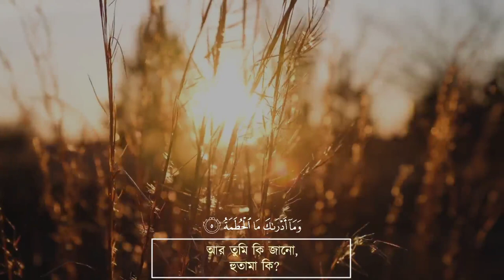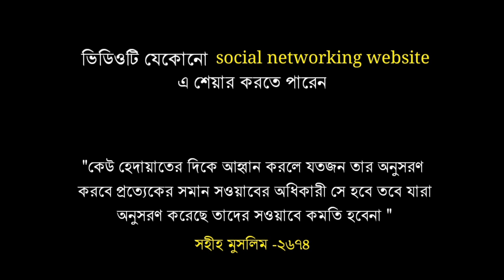সূরা হুমাজাহ | Surah Humajah | অন্তর প্রশান্তময় কন্ঠে | আন নাফি | শিখুন সূরা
An Nafee
Sikhun Sura

আল কুরআনের সূরা তালিকা:

 ১. আল ফাতিহা (সূচনা)
২. আল বাকারা (বকনা-বাছুর)
৩. আল ইমরান (ইমরানের পরিবার)
৪. আন নিসা (নারী)
৫. আল মায়িদাহ (খাদ্য পরিবেশিত টেবিল)
৬. আল আনআম (গৃহপালিত পশু)
৭. আল আরাফ (উচু স্থানসমূহ)
৮. আল আনফাল (যুদ্ধে-লব্ধ ধনসম্পদ)
৯. আত তাওবাহ্ (অনুশোচনা)
১০. ইউনুস (নবী ইউনুস)
১১. হুদ (নবী হুদ)
১২. ইউসুফ (নবী ইউসুফ)
১৩. আর রা’দ (বজ্রপাত)
১৪. ইব্রাহীম (নবী ইব্রাহিম)
১৫. আল হিজর (পাথুরে পাহাড়)
১৬. আন নাহল (মৌমাছি)
১৭. বনী-ইসরাঈল (ইহুদী জাতি)
১৮. আল কাহফ (গুহা)
১৯. মারইয়াম (মারইয়াম (ঈসা নবীর মা)
২০. ত্বোয়া-হা (ত্বোয়া-হা)
২১. আল আম্বিয়া (নবীগণ)
২২. আল হাজ্জ্ব (হজ্জ)
২৩. আল মু’মিনূন (মুমিনগণ)
২৪. আন নূর (আলো)
২৫. আল ফুরকান (সত্য মিথ্যার পার্থক্য নির্ধারণকারী গ্রন্থ)
২৬. আশ শুআরা (কবিগণ)
২৭. আন নামল (পিপীলিকা)
২৮. আল কাসাস (কাহিনী)
২৯. আল আনকাবূত (মাকড়শা)
৩০. আর রুম (রোমান জাতি)
৩১. লোক্মান (একজন জ্ঞানী ব্যাক্তি)
৩২. আস সেজদাহ্ (সিজদা)
৩৩. আল আহযাব (জোট)
৩৪. সাবা (রানী সাবা/শেবা)
৩৫. ফাতির (আদি স্রষ্টা)
৩৬. ইয়াসীন (ইয়াসীন)
৩৭. আস ছাফ্ফাত (সারিবদ্ধভাবে দাঁড়ানো)
৩৮. ছোয়াদ (আরবি বর্ণ)
৩৯. আয্-যুমার (দলবদ্ধ জনতা)
৪০. আল মু’মিন (বিশ্বাসী)
৪১. হা-মীম সেজদাহ্ (সুস্পষ্ট বিবরণ)
৪২. আশ্-শূরা (পরামর্শ)
৪৩. আয্-যুখরুফ (সোনাদানা)
৪৪. আদ-দোখান (ধোঁয়া)
৪৫. আল জাসিয়াহ (নতজানু)
৪৬. আল আহ্ক্বাফ (বালুর পাহাড়)
৪৭. মুহাম্মদ (নবী মুহাম্মদ)
৪৮. আল ফাৎহ (বিজয়, মক্কা বিজয়),
৪৯. আল হুজুরাত (বাসগৃহসমুহ),
৫০. ক্বাফ (ক্বাফ),
৫১. আয-যারিয়াত (বিক্ষেপকারী বাতাস),
৫২. আত্ব তূর (পাহাড়),
৫৩. আন-নাজম (তারা),
৫৪. আল ক্বামার (চন্দ্র)
৫৫. আর রাহমান (পরম করুণাময়)
৫৬. আল ওয়াক্বিয়াহ্ (নিশ্চিত ঘটনা)
৫৭. আল হাদীদ (লোহা)
৫৮. আল মুজাদালাহ্ (অনুযোগকারিণী),
৫৯. আল হাশর (সমাবেশ),
৬০. আল মুমতাহিনা (নারী, যাকে পরীক্ষা করা হবে),
৬১. আস সাফ (সারবন্দী সৈন্যদল),
৬২. আল জুমুআহ (সম্মেলন/শুক্রবার),
৬৩. আল মুনাফিকূন (কপট বিশ্বাসীগণ),
৬৪. আত তাগাবুন (মোহ অপসারণ),
৬৫. আত ত্বালাক (তালাক),
৬৬. আত তাহরিম (নিষিদ্ধকরণ),
৬৭. আল মুল্ক (সার্বভৌম কতৃত্ব)
৬৮. আল ক্বলম (কলম),
৬৯. আল হাক্কাহ (নিশ্চিত সত্য),
৭০. আল মাআরিজ (উন্নয়নের সোপান),
৭১. নূহ (নবী নূহ)
৭২. আল জ্বিন (জ্বিন সম্প্রদায়)
৭৩. আল মুয্যাম্মিল (বস্ত্রাচ্ছাদনকারী)
৭৪. আল মুদ্দাস্সির (পোশাক পরিহিত),
৭৫. আল ক্বিয়ামাহ্ (পুনর্ত্তুান),
৭৬. আদ দাহর (মানুষ),
৭৭. আল মুরসালাত (প্রেরিত পুরুষগণ),
৭৮. আন্ নাবা (মহাসংবাদ),
৭৯. আন নাযিয়াত (প্রচেষ্টাকারী),
৮০. আবাসা (তিনি ভ্রুকুটি করলেন)
৮১. আত তাক্ভীর (অন্ধকারাচ্ছন্ন),
৮২. আল ইনফিতার (বিদীর্ণ করা),
৮৩. আত মুত্বাফ্ফিফীন (প্রতারণা করা),
৮৪. আল ইনশিকাক (খন্ড-বিখন্ড করণ),
৮৫. আল বুরুজ (নক্ষত্রপুন্জ),
৮৬. আত তারিক্ব (রাতের আগন্তুক),
৮৭. আল আ’লা (সর্বোন্নত),
৮৮. আল গাশিয়াহ্ (বিহ্বলকর ঘটনা),
৮৯. আল ফাজর (ভোরবেলা),
৯০. আল বালাদ (নগর),
৯১. আশ শামস (সূর্য),
৯২. আল লাইল (রাত্রি),
৯৩. আদ দুহা (পূর্বান্হের সুর্যকিরণ)
৯৪. আল ইনশিরাহ (বক্ষ প্রশস্থকরণ),
৯৫. আত ত্বীন (ডুমুর),
৯৬. আল আলাক (রক্তপিন্ড),
৯৭. আল ক্বাদর (মহিমান্বিত),
৯৮. আল বাইয়্যিনাহ (সুস্পষ্ট প্রমাণ)
৯৯. আল যিলযাল (ভূমিকম্প),
১০০. আল আদিয়াত (অভিযানকারী)
১০১. আল ক্বারিয়াহ (মহাসংকট)
১০২. আত তাকাসুর (প্রাচুর্যের প্রতিযোগিতা)
১০৩. আল আছর (সময়),
১০৪. আল হুমাযাহ (পরনিন্দাকারী),
১০৫. আল ফীল (হাতি),
১০৬. কুরাইশ (কুরাইশ গোত্র),
১০৭. আল মাউন (সাহায্য-সহায়তা),
১০৮. আল কাওসার (প্রাচুর্য),
১০৯. আল কাফিরুন (অবিশ্বাসী গোষ্ঠী),
১১০. আন নাসর (স্বর্গীয় সাহায্য),
১১১. আল লাহাব (জ্বলন্ত অংগার),
১১২. আল ইখলাস (একত্ব)
১১৩. আল ফালাক (নিশিভোর)
১১৪. আন নাস (মানবজাতি)